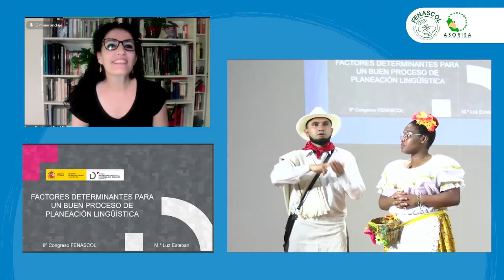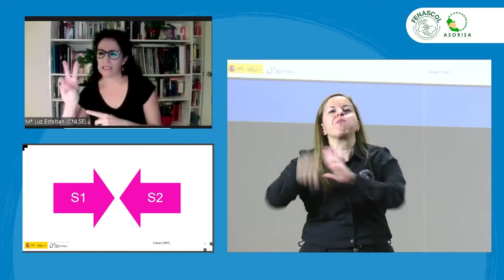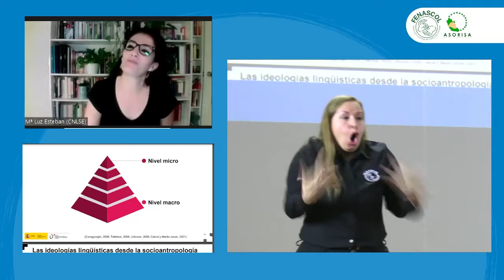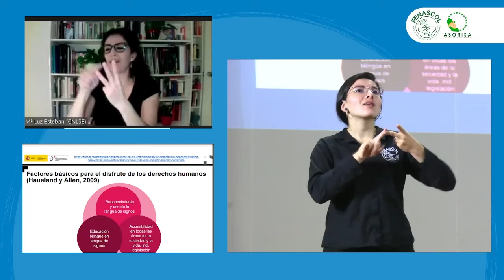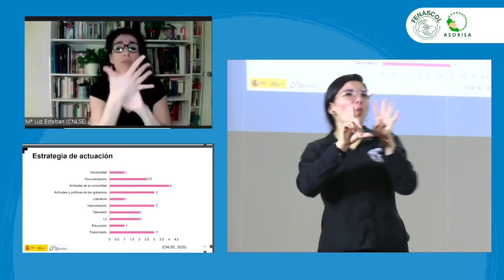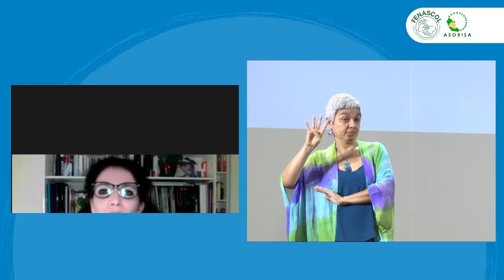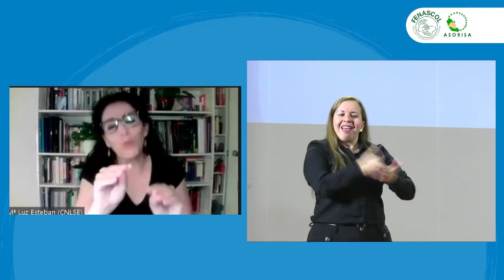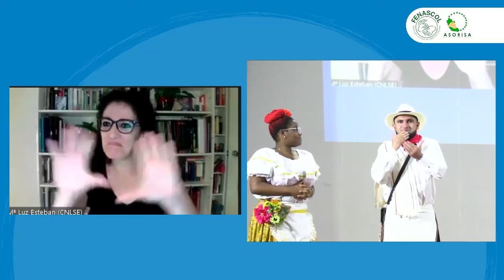5. Conferencia: Centro de Normalizaciónde la LSE, María Luz Esteban Directora CNLSE.